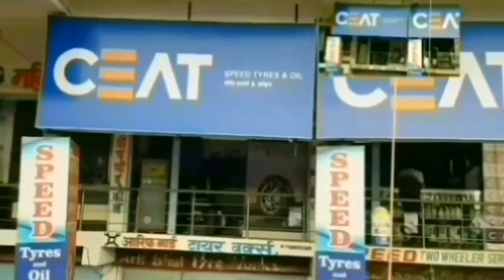patil chikhlikar ne#Kinwat#Ka ....